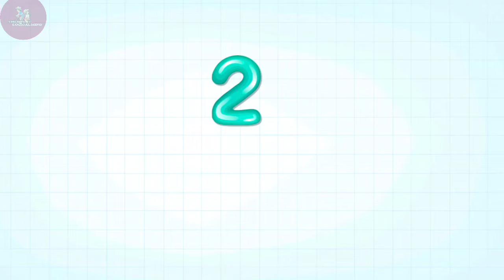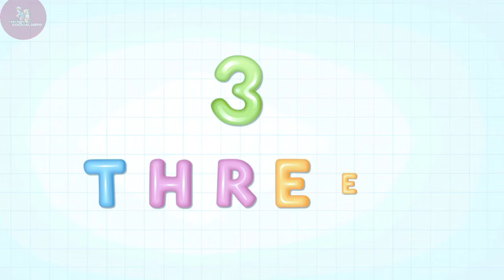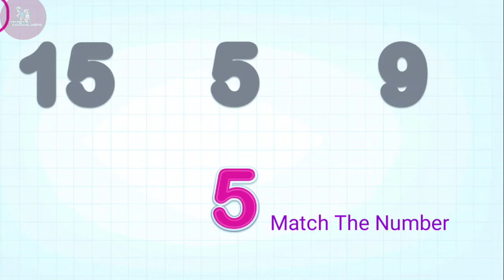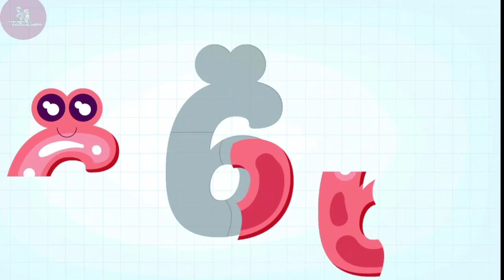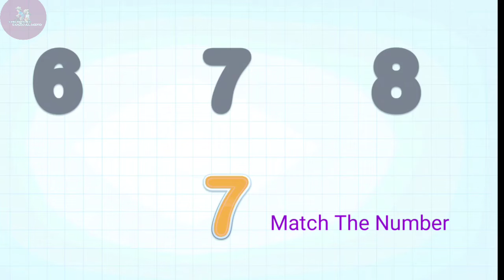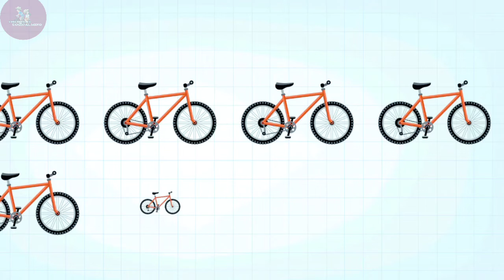123counting।।one to ten playing and learning।। एक दो तीन गिनती सीखें।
123counting।।one to ten playing and learning।। एक दो तीन गिनती सीखें।
kid's rhymes
kid's learning
kid's song
counting 123